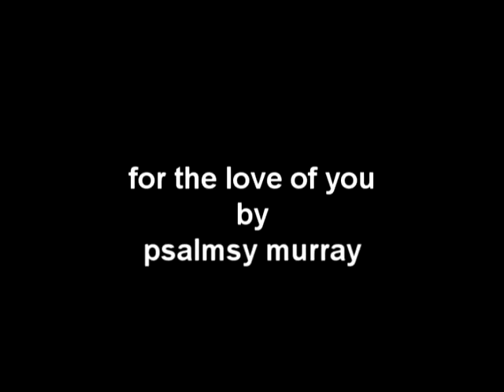for the love of you.avi